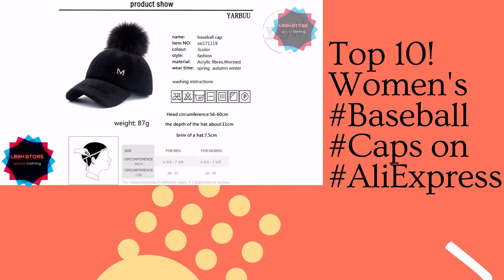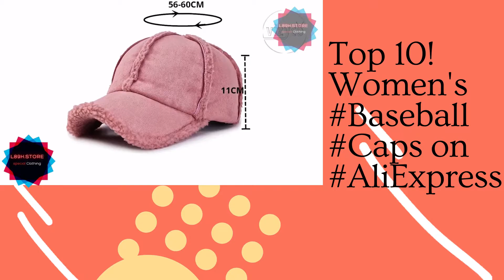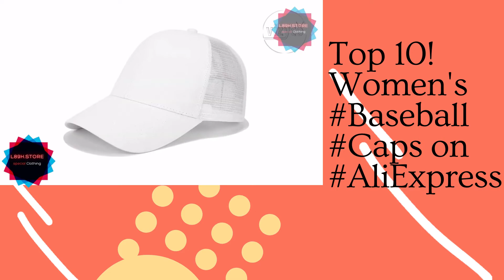BEST & Cheap 10! Women's Baseball Caps on AliExpress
Top 10! Women's Baseball Caps on AliExpress

10. 0:04 ► 2019 New Glitter Ponytail Baseball Caps Sequins Shining High Quality Fashion Womens Messy Bun Adjustable Snapback Hip Hop Hat  US $4.25

9. 0:27 ► [YARBUU] New brand baseball caps 2017 winter cap for women Faux Fur pompom ball cap Adjustable Casual Snapback hat cap  US $8.97

8. 0:38 ► 2020 New Fashion Tie-Dye Baseball Cap Spring Men Women Trend Lovers Colorful Snapback Hat Outdoor Adjustable Sun Graffiti Bone   US $3.68

7. 0:50 ► Women Winter Baseball Cap Wool Sheepskin Thicken Warm Solid Colourful Cap Men Casual Sports Trucker Korean Snapback Bone Cap  US $6.60

6. 1:05 ► Simlpee Corduroy hair ball adjustable female hat 2018 Fashion style autumn winter women hat Casual elegant hat casquette  US $8.99

5. 1:22 ► 2019 Glitter Ponytail Baseball Cap Women Adjustable Messy Bun Caps Black Hat Girls Casual Cotton Snapback Summer Mesh Hats

4. 1:45 ► High Quality Unisex Cotton Outdoor Baseball Cap Plum embroidery Embroidery Snapback Fashion Sports Hats For Men & Women Cap   US $3.45

3. 1:50 ► Fashion Women Girls Chic Suede Baseball Cap Solid Sport Visor Hats Adjustable US $4.28

2. 2:10 ► XPeople Adjustable Hat for Dragonball Dragon Ball Z DBZ Anime Fan Cosplay Costume Snapback Cap Hip Hop Hat  US $4.20

1. 2:22 ► 2018 Glitter Ponytail Baseball Cap Women Snapback Dad Hat Mesh Trucker Caps Messy Bun Summer Hat Female Adjustable Hip Hop Hats  US $3.35